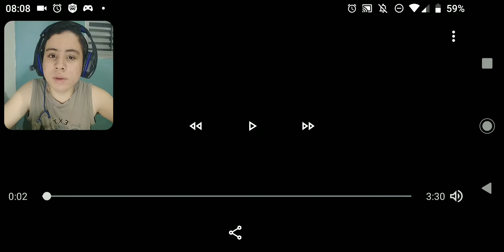REACT RAP DO SANS (UNDERTALE) DAARUI